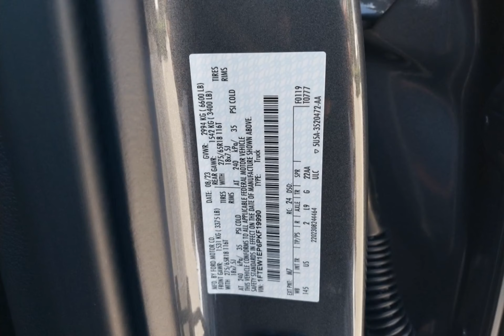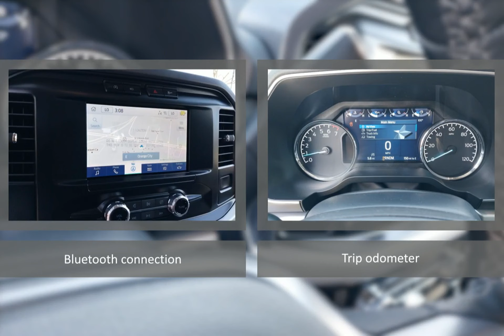2023 Ford F-150 COD230272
2023 Ford F-150 COD230272